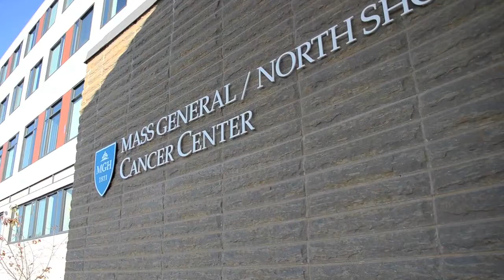Tomosynthesis leads to early detection of Marblehead woman's breast cancer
Advanced Technology, Early Diagnosis
Marblehead Woman Gets Jump on Breast Cancer Thanks to 3-D Mammography

As part of her daily exercise routine, Florence Velluto, 68, loves nothing more than taking a brisk walk through the streets of Marblehead. Her preferred route winds through historic Old Town, where she and her husband have lived for close to two decades, and along the scenic paths that overlook the coastline. “I try and walk at least two miles every day, no matter what the weather is doing,” says Velluto. “It’s great exercise and the ocean air does wonders for the mind and soul.”
Exercise, eating well and being proactive about going to the doctor and scheduling her annual health screenings, Velluto says, are key to maintaining her youthful vitality.
It was this proactive approach that may have saved Velluto’s life last year. In October 2013, after having her annual mammogram at the NSMC Women’s Center in Danvers—something she has done faithfully since her 30s—Velluto received a call from the office of North Shore Medical Center radiologist Kevin Callahan, M.D., asking her to come back in for another test because he saw something on her exam that he was concerned about. This year, Velluto’s screening mammography exam was conducted using tomosynthesis*, or 3-D mammography, a breakthrough technology that was developed by experts at Massachusetts General Hospital and is offered at both NSMC Salem Hospital and the NSMC Women’s Center.
Through NSMC’s collaborative breast health program with Massachusetts General Hospital, Velluto was then scheduled to have a follow-up diagnostic examination done at the Breast Health Center at the Mass General/North Shore Center for Outpatient Care in Danvers. Like the test performed at the NSMC Danvers Women’s Center, this follow-up diagnostic imaging would also employ breast tomosynthesis.

“Tomosynthesis is a relatively new technology that provides a clearer, more accurate view of the breast than conventional 2-D mammography, enabling us to more effectively pinpoint the size, shape and location of many abnormalities,” says Mansi Saksena, M.B.B.S., the diagnostic breast radiologist who saw Velluto at the Breast Health Center.
After viewing the test results, Dr. Saksena confirmed that there was a small mass in Velluto’s right breast. “Because the area in question was so small, it is possible that it would have gone undetected without the use of breast tomosynthesis,” says Dr. Saksena. A biopsy several days later confirmed that the mass was a cancerous tumor, approximately seven millimeters in diameter.
While Velluto was shocked by the diagnosis, having no family history of breast cancer, her first question was one of resolve: “How do I beat this thing?”
Her answer came in the form of a team of experts from the Mass General/North Shore Cancer Center in Danvers that included breast surgeon David J. Martini, M.D., oncologist Amy Comander, M.D., and radiation oncologist James McIntyre, M.D. Together this team developed a treatment plan for Velluto and collaborated closely on its implementation.
Within two weeks of her diagnosis, Velluto had her tumor removed at the Mass General/North Shore Center for Outpatient Care, followed immediately by a regimen of 33 daily radiation treatments. “I loved the team approach,” says Velluto. “It was very reassuring to know that all my doctors were working together on my behalf. The whole process, from diagnosis through treatment, was seamless. I always knew exactly what was going to happen and when, which alleviated a lot of anxiety.”
“Catching and treating Florence’s breast cancer early, while it was small and still confined to the breast, led to a great outcome,” says her radiologist Dr. Callahan. “Her case really exemplifies the benefits of annual screenings and being proactive about your health.”
Having completed her radiation treatments in January, Velluto is now cancer-free and glad to have the whole experience behind her. “It was a challenging year, but I’m grateful to have caught my cancer before it had a chance to spread. And that I was able to find such amazing care so close to home.”